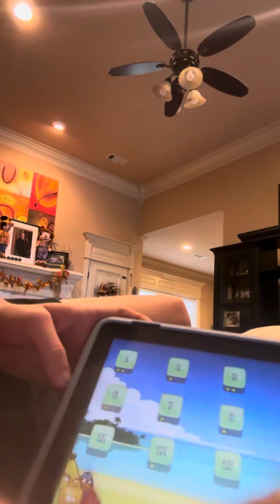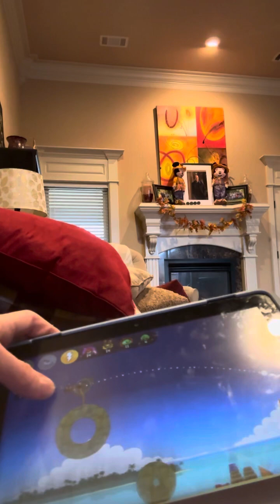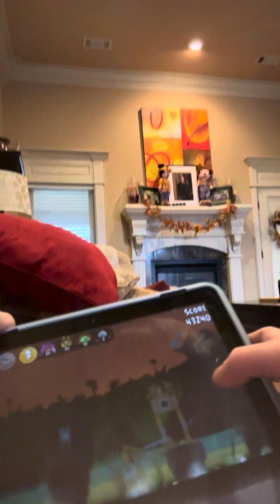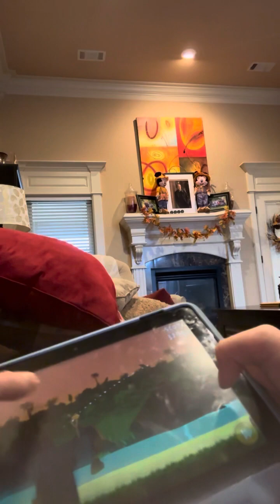Angry Birds, Episode 2, Surf And Turf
And Yes, I recorded this in Sweden.